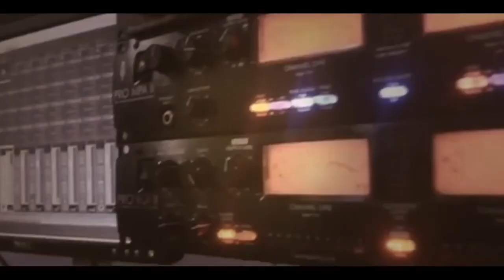حمام وزفة العريس محمود الالوب والشاعرين ابو الناجي وابو الرجا -مخيم جنين 2019 T.ALjabaly